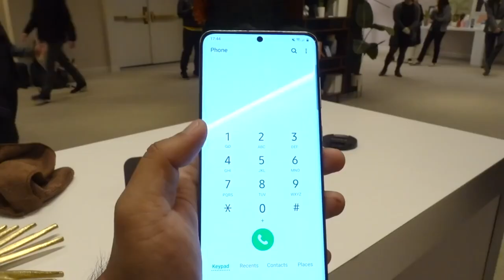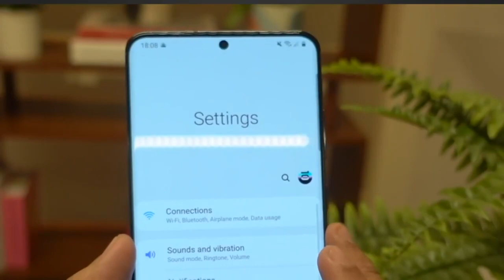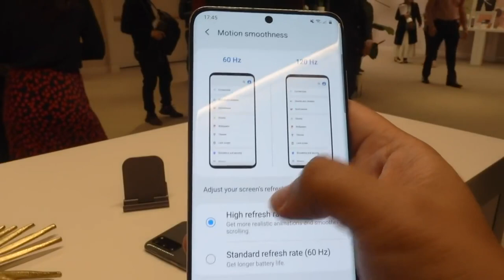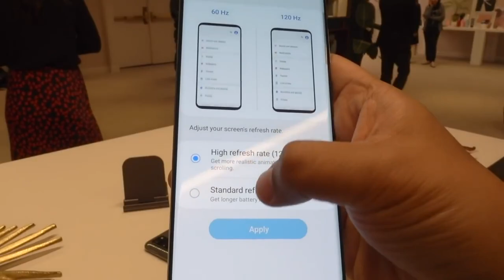Samsung Galaxy S20, S20 Plus - اول نظرة